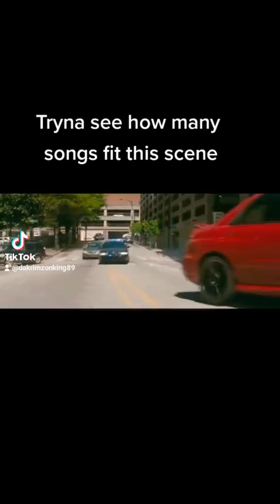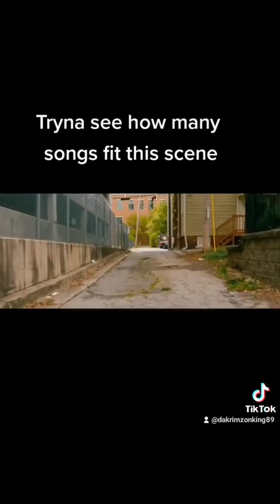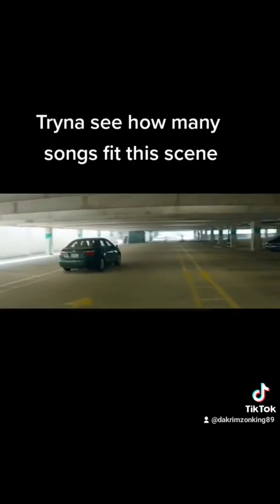How many songs fit this scene from Baby Driver